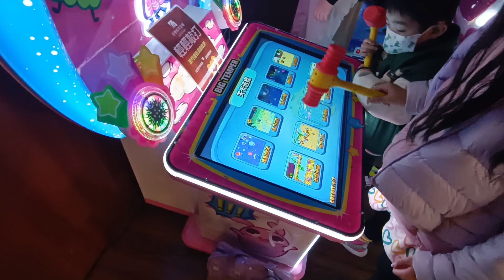2022年12月22日